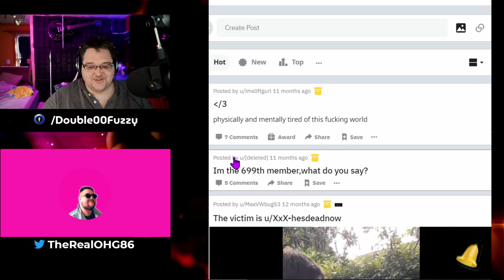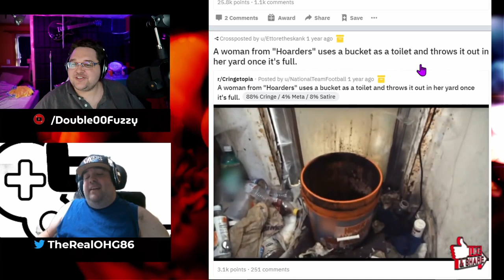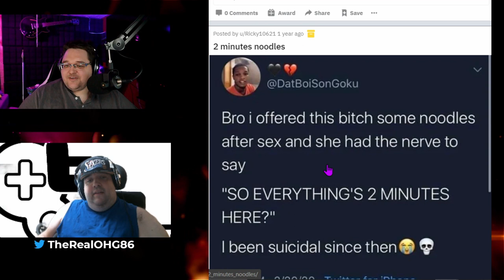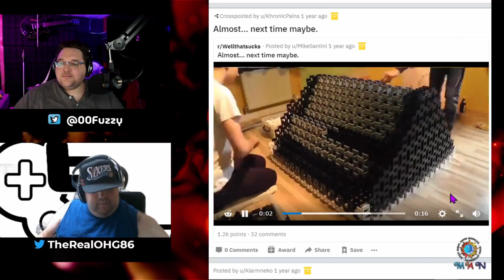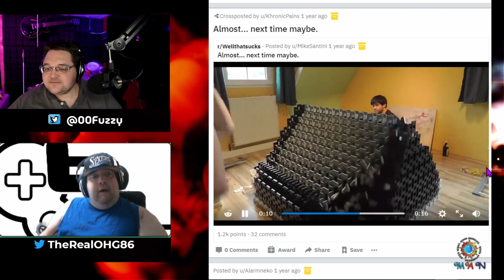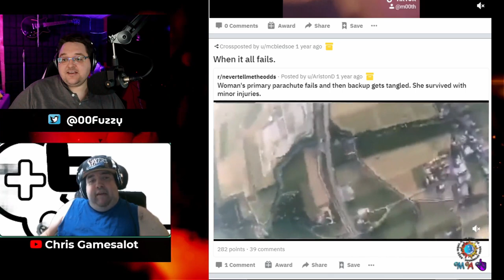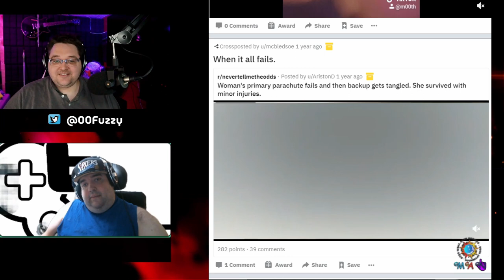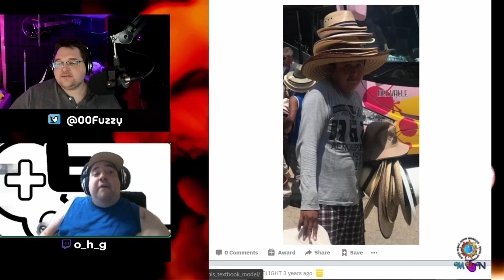Reddit Reactions, Memes and Spirit Animals oh My! | Dying Inside | Ep. 01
Episode One of G-Man Reacts today is Dying Inside.
OhG finds his Spirit animal.